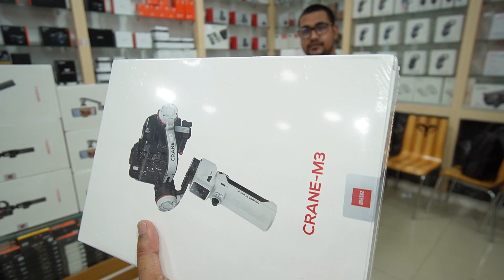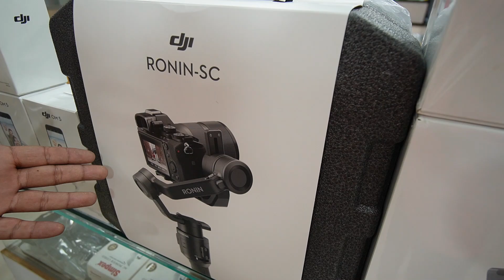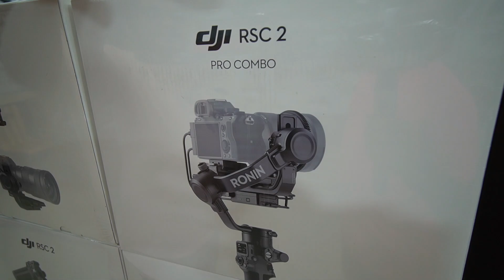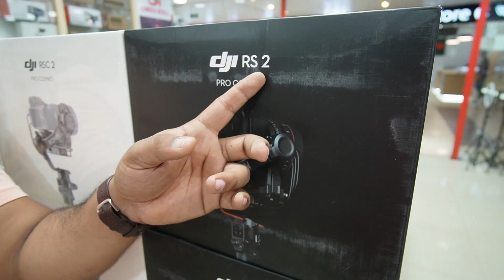মোবাইল 🔥DSLR ক্যামেরা gimbal 3500 টাকায় | DSLR gimbal price in bangladesh | smartphone gimbal 2022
Camera World
Shop# 23A, Level# 4, Block# A,
Jamuna Future Park, Dhaka
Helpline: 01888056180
আপনার পণ্য বা প্রতিষ্ঠানের বিজ্ঞাপনের জন্য ই-মেইল করুন -
K.W-
gimbal price in bangladesh, gimbal price, gimbal price in bangladesh 2022, gimbal price in bd, gimbal price in india, gimbal price in dubai, gimbal price in bd 2022, gimbal price in kolkata, gimbal price camera